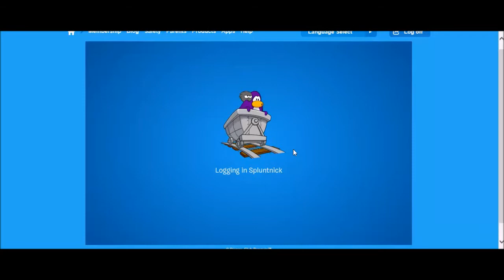Club penguin frozen fever intro and catalog cheats puffle part and april